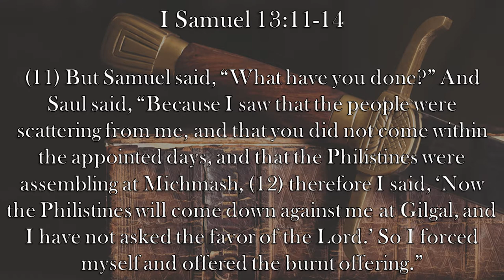Chaplain's Report- King Saul, The First Populist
King Saul disobeys God by offering a sacrifice even though Samuel told him to wait for him.  Therefore, Samuel tells Saul that God will take his throne from him.